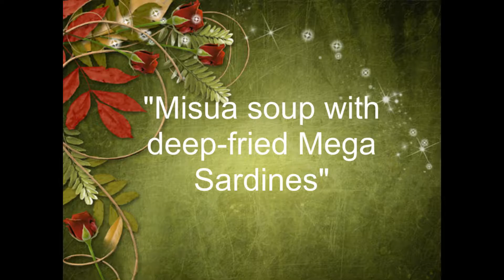Misua Soup with deep-fried Mega Sardines (revised version 2)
MISUA SOUP WITH DEEP-FRIED MEGA SARDINES

INGREDIENTS:
For deep-fry sardines:
• 1 can Mega Sardines in Tomato sauce, drained
• 1 tbsp Flour or Cornstarsch*
• 1 tbsp Breadcrumbs
• 1 Egg batter, beaten
• 1 ½ cup Cooking oil
For misua soup:
• 1 tsp Cooking oil
• 1 small red Onion, chopped
• 3 cloves Garlic, chopped
• 1 cup Moringa or Malungga leaves or Chili leaves*, wash thoroughly to clean
• 1 pack Misua noodles
• 1 or 1 ½ cup of Water
• 1 beaten Egg
• Salt and Pepper to taste
*optional
PROCEDURE:
For deep-fry sardines:
1. Drain Mega Sardines very-well and separate from to tomato sauce and set aside
2. Beat one egg for batter
3. Coat drained sardines to flour, deep in to the batter and coat it with breadcrumbs
4. Heat the pan with hot cooking oil and fry the coated sardines for 5 minutes on both sides or until golden brown, and set aside
For misua soup:
1. Saute garlic, onion and remain tomato sauce on a medium-size pot and put a 1 cup of water
2. Add salt and pepper and let it simmer for 10-15 minutes
3. Add misua noodles and malunngay and occationally stir for 3-5 minutes or until the noodles become al dente
4. Add 1 egg beaten and continuously stir
5. Assemble the soup in a large bowl and topped it with coated deep-fried sardines
SERVES 2-3 PERSON

This video produced for yummy.ph and for Summit Media studio